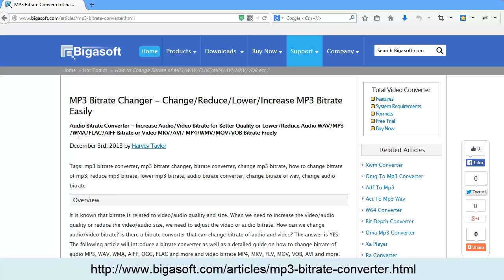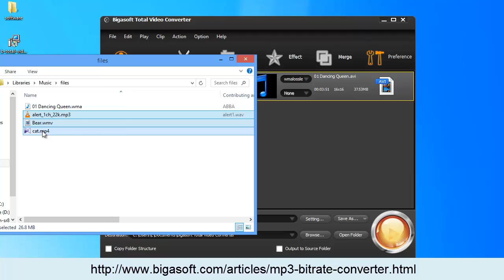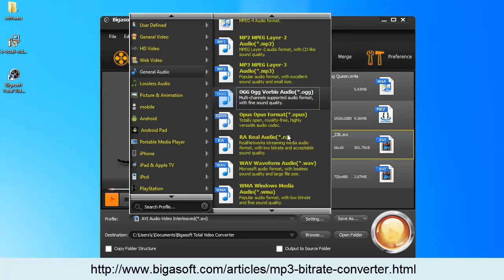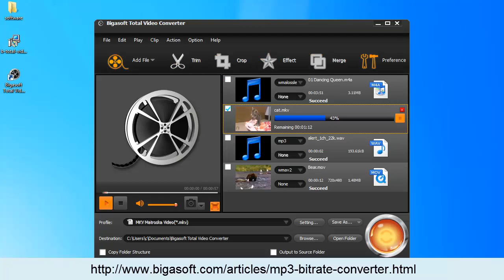Change/Reduce/Lower/Increase MP3 Bitrate Easily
This video will introduce a bitrate converter as well as a detailed guide on how to change bitrate of audio MP3, WAV, WMA, AIFF, OGG, FLAC and more and video bitrate MP4, MKV, FLV, MOV, VOB, AVI and more.